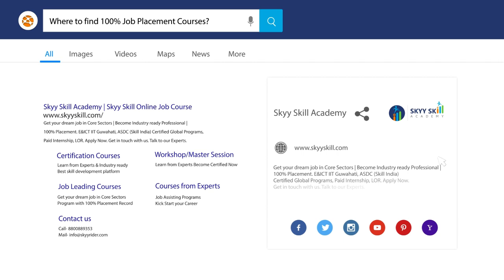Testimony video of Dasu Srinivasa Harsha Vardhan | Placed at TNS Foundation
Watch this inspiring testimonial featuring  Dasu Srinivasa Harsha Vardhan, a talented student currently excelling at TNS Foundation. Harsha Vardhan shares his journey, experiences, and insights into his role in the company, shedding light on the dynamic world of mechanical engineering.

At TNS Foundation, Harsha Vardhan contributes his expertise and passion for mechanical design, playing a pivotal role in innovative projects.

Join us as Harsha Vardhan reflects on his career progression, challenges he faced, and the lessons learned along the way. Whether you're a budding engineer or seasoned professional, his story is bound to inspire and motivate you to pursue your goals relentlessly.

Timecodes :
00:00-0:36 - Starting
00:37-2:14 - Introduction
02:15-3:12 - How did you landed on Skyyskill academy ?
03:13-4:55 - How can a online student focus on practical part ?
04:56-5:38 - Can you share your overall experience with our instructor or trainer ?
05:39-7:39 - How was your experience during placement ?
07:40-9:47 - What skyyskill academy has taught you is relevant what  industry demanding currently ?
09:48-10:52 - What advice would you give to future student and working professional ?
10:53 - Are you satisfied with the course ?

Don't miss out on this exclusive testimonial from Harsha Vardhan

You can also be the one.